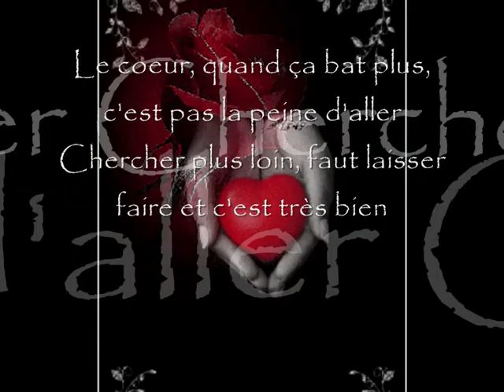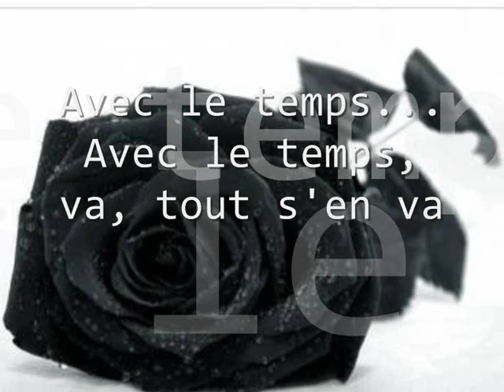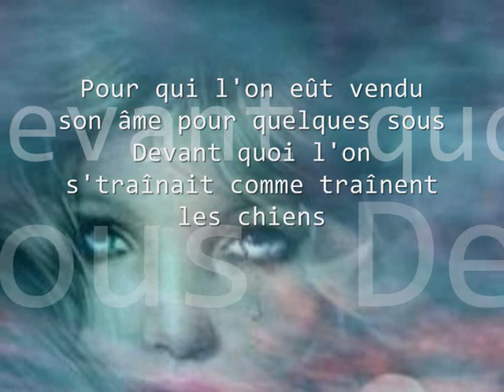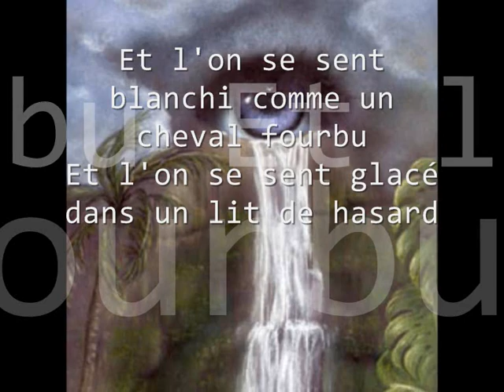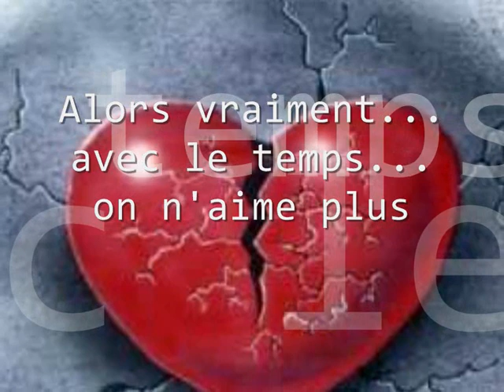avec le temps léo ferré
magnifique chanson de léo ferré avec des paroles tres touchantes